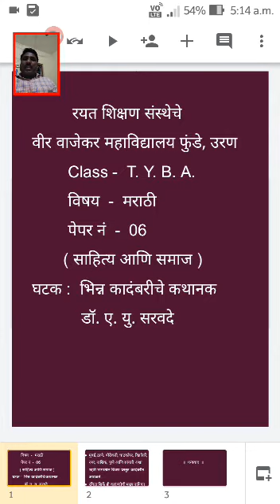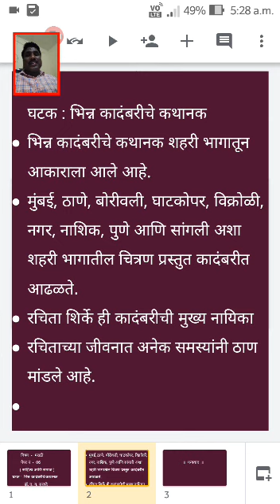T.Y.B.A. भिन्न कादंबरीचे कथानक भाग१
Video from Dr. A. U. Sarvade